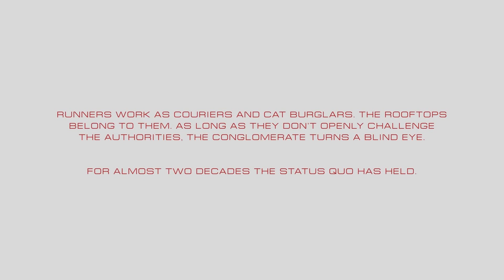Mirrors Edge Catalyst Quick Play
Mirror's Edge Catalyst Quick Play